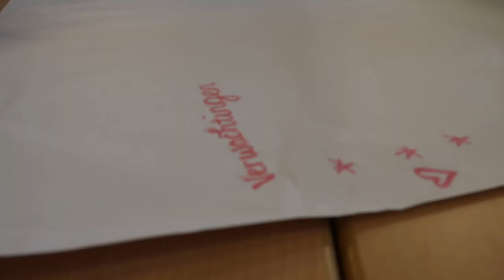Eerste SCHOOLDAG, naar de kapper & LOVE ISLAND ❥ WEEKVLOG | Janette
Hey lieverds, vanaf deze week kunnen jullie elke dinsdag om 16:00 uur weer een nieuwe weekvlog verwachten. Deze weekvlog heb ik mijn eerste schooldag en ga ik naar de kapper. Ook kijk ik deze week alle afleveringen van Love Island! Veel kijk plezier